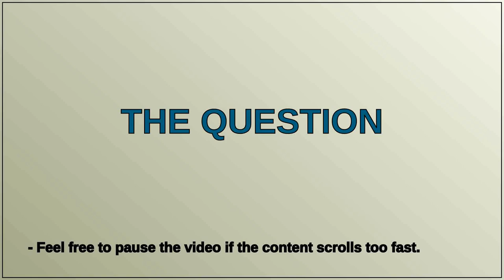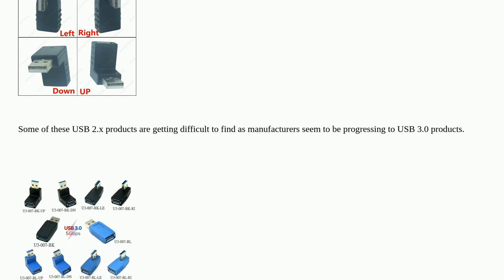Name of USB Adapter without Extension to Prevent Pins Tearing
A special thanks goes out to the community

  desktop-computer usb